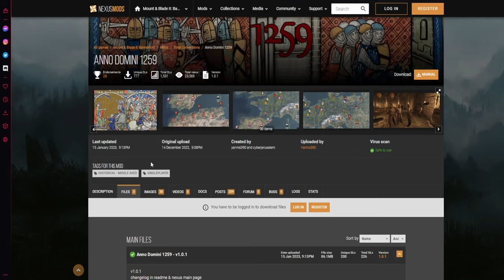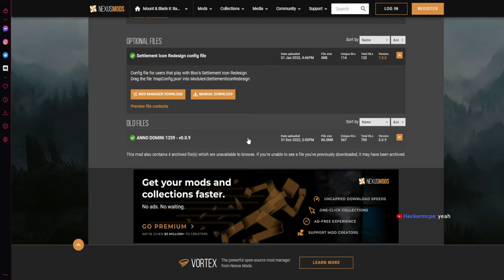Mount & Blade II: Bannerlord - Saga of Harald Hardrada PT15